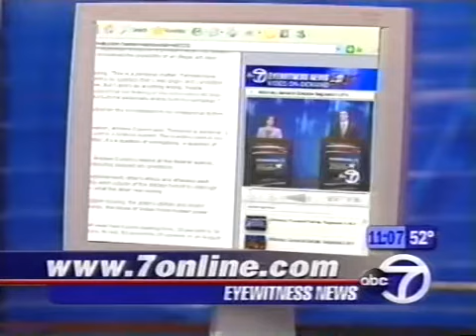2006 Eyewitness News Story: NY Attorney General Debate - Cuomo vs. Pirro - Aired October 15, 2006